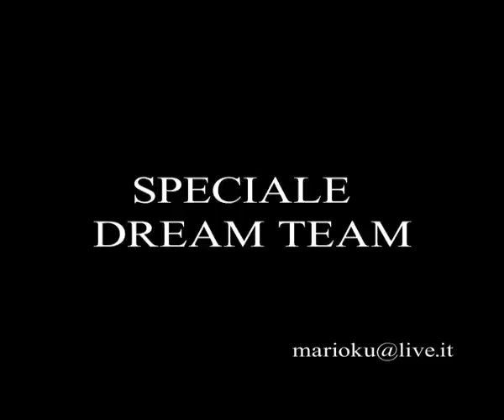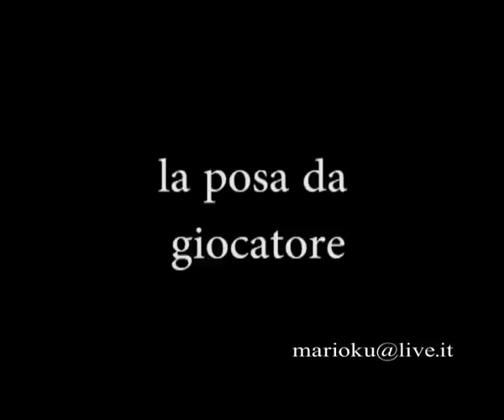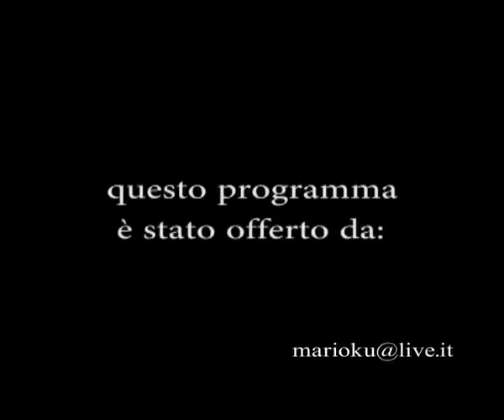CALCETTO ALBANELLA (Speciale Dream Team)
pre e post gara (dedicato a Cristoforo)